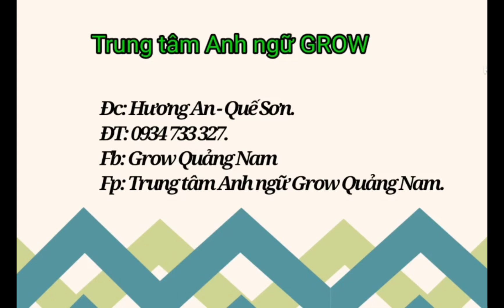Helen - Kim Ngân - Pre -Starters 2/1